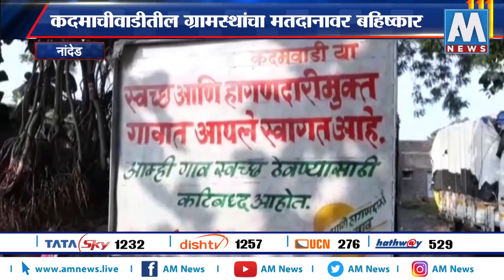Nanded कदमाचीवाडीतील ग्रामस्थांचा मतदानावर बहिष्कार